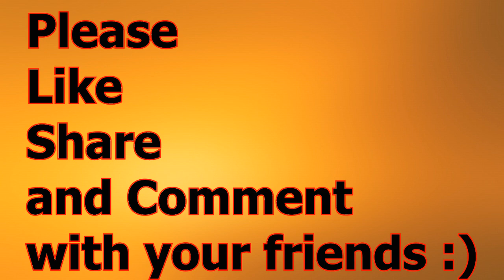Learn English Funcast: Common Sense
Today you will learn about having some common sense.